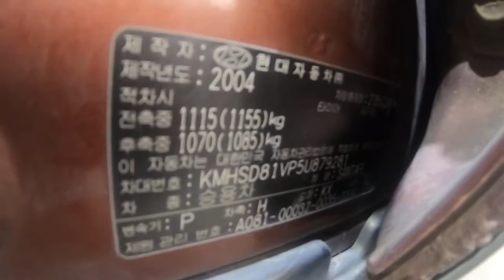951DFF43 BE14 4F54 BA52 2D0483A35E7A